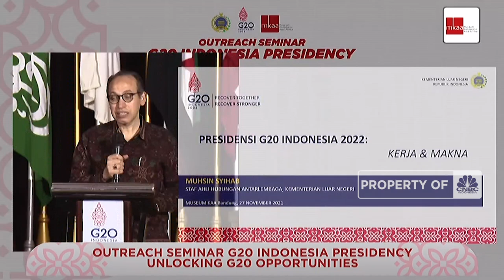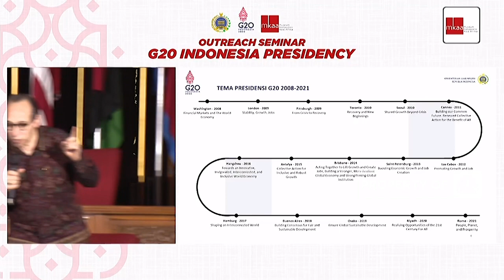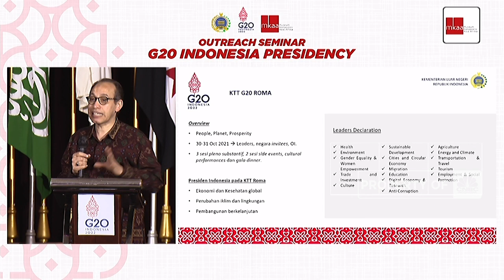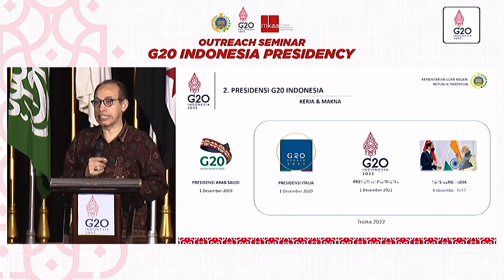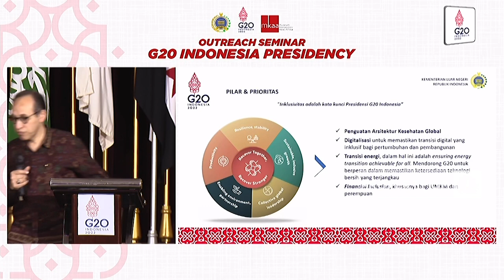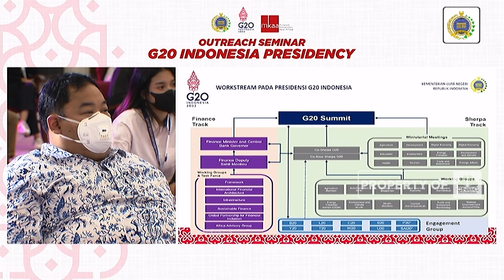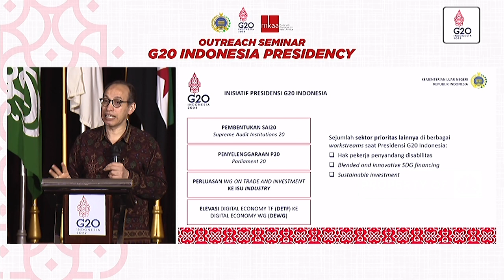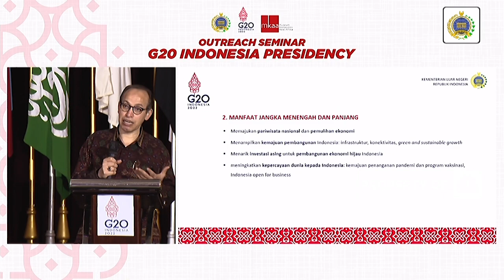Sosialisasi Presidensi G20 Indonesia, Museum KAA Bandung, 27 November 2021 - PART 2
Indonesia telah menerima handover presidensi G20 di tahun 2022, Adapun tema yang diusung oleh Indonesia untuk tahun depan adalah Recover Together, Recover Stronger. Tema ini sesuai dengan pencapaian Indonesia yang berhasil mencapai banyak kemajuan dalam penanganan pandemi Covid-19 dan memberi inspirasi bagi banyak negara lain. Dalam konteks ini, Kemenlu bersama CNBC Indonesia amenyelenggarakan seminar yang ditayangkan secara langsung bertajuk ‘Sosialisasi Presidensi G20 Indonesia: Unlocking G20 Opportunity’

Acara ini menyampaikan informasi terkait posisi yang  diusung Indonesia dalam diplomasi internasional, khususnya dalam forum G20, serta menumbuhkan awareness dan sense of ownership Presidensi G20 Indonesia diantara masyarakat.

Pada seminar ini mengangkat sejumlah beberapa topik menarik, seperti Presidensi G20 Indonesia: Kerja dan Makna, Peran Pemuda dalam dialog G20, Dampak Ekonomi G20, dan Logo G20 Presidensi Indonesia: Inspirasi dan Makna.

Bahasan-bahasan menarik tersebut dinahas lebih dalam oleh para narasumber yang ahli dalam bidangnya. Mereka diantaranya adalah Staf Ahli Menlu RI Bidang Hubungan Antarlembaga Muhsin Syihab, Co-Chair Indonesia Youth Diplomacy (IYD) Gracia Paramitha, Senior Copywriter Satu Collective Rahardianti, Desainer Kolektif Senior Grafis Satu Prasetyo Geta, Direktur Program INDEF Esther Sri Astuti, Direktur Pembangunan Ekonomi dan Lingkungan, Kementerian Luar Negeri Hari Prabowo, serta Sekretaris Ditjen Informasi dan Diplomasi Publik Kemlu Tika Wihansari sebagai opening remarks